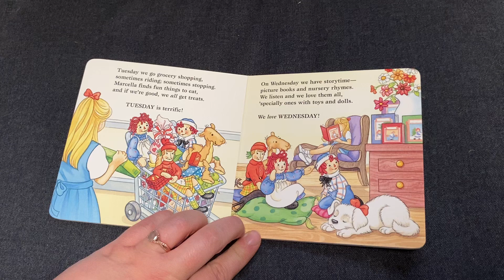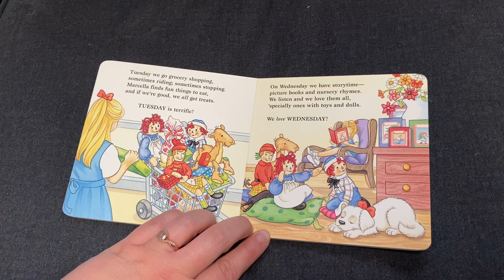Raggedy Ann & Andy Fridays Are Fun! Days of the Week by Patricia Hall Read Aloud